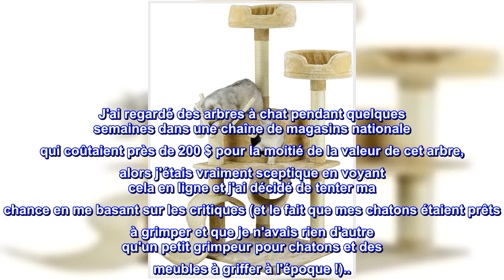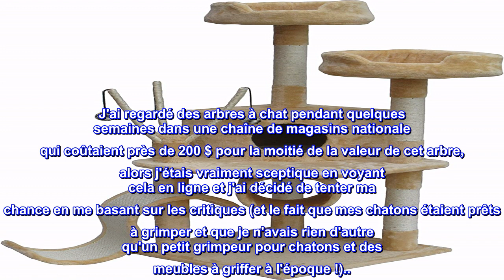Bon produit - Arbre à chat Go Pet Club 55"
Couleur Beige Taille hors tout 38 pouces L/30 pouces L/55 pouces H
Composants inclus : kit de quincaillerie, instructions de montage
Poids du colis : 16,738 kilogrammes
Couleur Beige Taille globale 38 pouces L/30 pouces L/55 pouces H Taille de la planche de base 21-1/2 pouces L/21-1/2 pouces L Taille du condo 19 pouces L/15 pouces L /10-1/2" H Taille des 2 lits supérieurs 13" Dia/4" H, 3 balles suspendues Rampe Grattoir Taille 8" W/20" L (tissu sisal) Poteaux recouverts de corde en sisal naturel Matériau de revêtement Fau/fourrure Matériau du panneau Bois pressé Facile à assembler avec instructions étape par étape et outils inclus.

Remarquable!
J'ai regardé des arbres à chat pendant quelques semaines dans une chaîne de magasins nationale qui coûtaient près de 200 $ pour la moitié de la valeur de cet arbre, alors j'étais vraiment sceptique en voyant cela en ligne et j'ai décidé de tenter ma chance en me basant sur les critiques (et le fait que mes chatons étaient prêts à grimper et que je n'avais rien d'autre qu'un petit grimpeur pour chatons et des meubles à griffer à l'époque !)... et bien sûr le prix était correct ! C'était de l'argent bien dépensé !
Contrairement à un critique, je n'ai eu aucun problème avec la qualité de ce que j'ai reçu, et je n'ai trouvé aucun excès de colle et les trous étaient parfaitement percés sur le mien. De plus, contrairement à un autre critique, j'ai utilisé l'outil fourni avec facilité... pas besoin d'utiliser le mien. Je l'ai eu ensemble en quelques minutes.
Le premier jour, mes chatons ne semblaient pas si ravis, donc j'étais un peu inquiet... puis le deuxième jour, ils ont commencé à grimper un peu autour (attention, ils sont encore très jeunes/petits). Maintenant, c'est une semaine plus tard et ils sont partout, y compris les niveaux supérieurs. Il y a toujours quelque chose à saisir pour eux en descendant, donc pas de peur de tomber (et aussi petits qu'ils soient, j'ai observé chacun de leurs mouvements pendant un moment !). Ils ADORENT la balle, ils frappent agressivement et la mâchent, ainsi que sur les cordes et elle est toujours intacte. Ils y dorment également, soit au niveau intermédiaire, soit à l'intérieur du petit condo. Le grattoir en forme de S est parfait pour qu'ils fassent leurs grattages indispensables, et ils ne rayent plus rien d'autre dans la maison maintenant. J'aime aussi la couleur et le matériau... Je m'inquiétais car ce n'était pas un tapis que les chats ne pouvaient pas s'accrocher... idiot, ils peuvent griffer n'importe quoi.